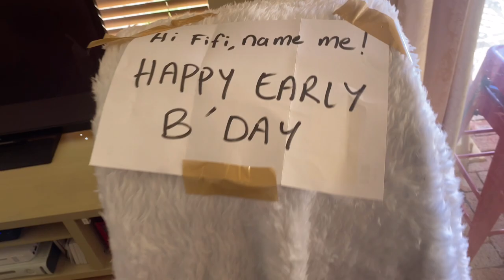WE BROUGHT BIRDS FOR HER FIRST TIME PETS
Blessings 😍😍